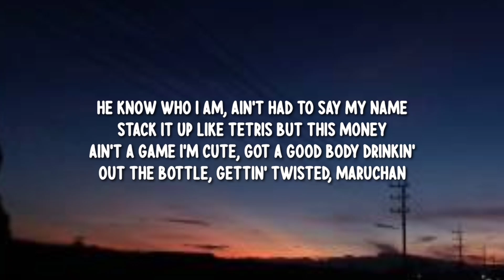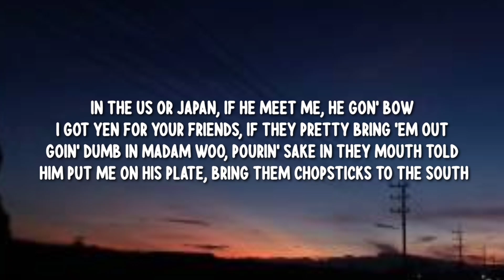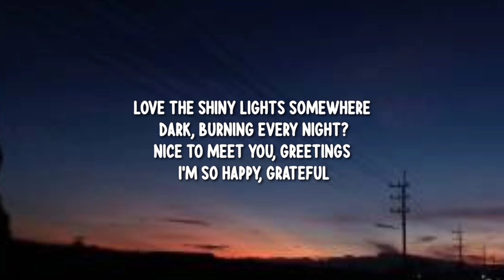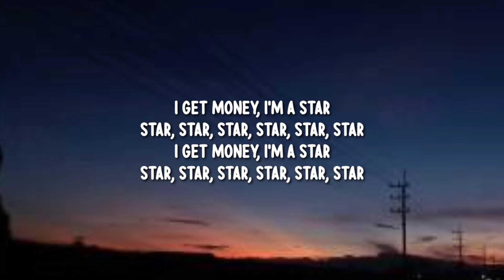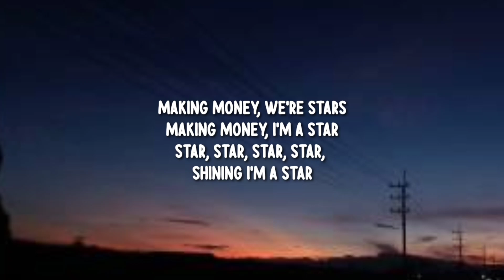Megan Thee Stallion - Mamushi (Lyrics) (feat. Yuki Chiba)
[Lyrics]

[Intro: Megan Thee Stallion & Yuki Chiba]
(Koshy atsuu)
Watashi wa sutaa
Sutaa, Megan
Ah
Yuki Chiba

[Chorus: Megan Thee Stallion & Yuki Chiba]
I get money, I'm a star
Star, star, star, star, star, star
Okane kasegu, orera wa sutaa
Okane kasegu, watashi wa sutaa
Sutaa, sutaa, sutaa, sutaa, kira kira
Watashi wa sutaa

He know who I am, ain't had to say my name
Stack it up like Tetris but this money ain't a game
Watashi, kawaii ii karada
Drinkin' out the bottle, gettin' twisted, maruchan
Big exotic, Hermes, this a croc'
Watch too expensive, ain't no way I'm gettin' clocked
I think I'm so sexy, every shirt I own is cropped
So many karats, diamonds do the bunny hop (Ah)
In the US or Japan, if he meet me, he gon' bow
I got yen for your friends, if they pretty bring 'em out
Goin' dumb in Madam Woo, pourin' sakе in they mouth
Told him put me on his plate, bring thеm chopsticks to the south

Watashi wa sutaa

[Verse 2: Yuki Chiba]
Nagareru hoshitachi doko ni mukau?
Mata negai kanaenagara kurasu
Jyuuerrii mi ni tsuketa mama utau
Sutaatachi ga atsumatta sutajio
Yonayona sake takusan narabu ajito
Sakki made Roppongi de shuuroku rajio
Sokkara terebi satsuei suru hashigo
Kameratachi oikaketteru oretachi wo
Daisuki pika pika no daiya
Kurai toko kagayaiteru maiban
Nice to meet you suru aisatsu
I'm so happy arigataina

Watashi wa sutaa